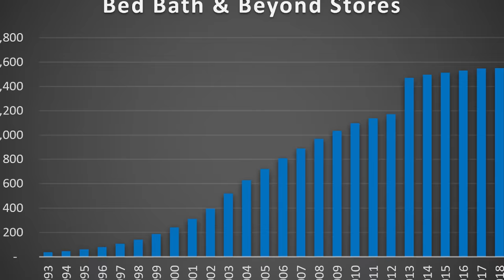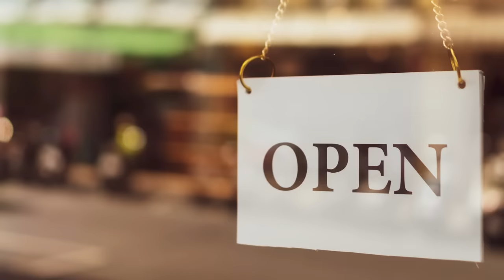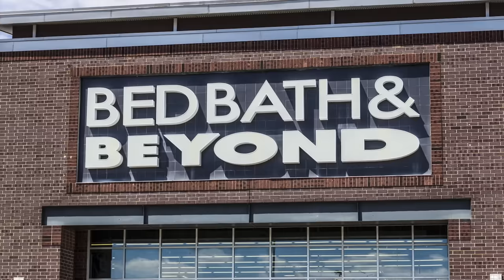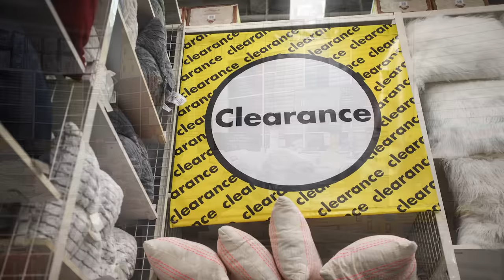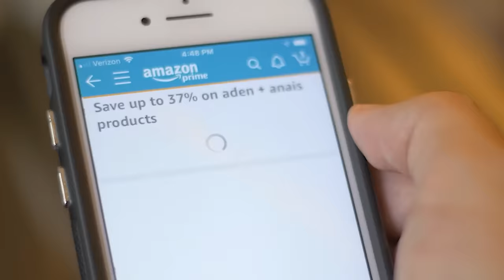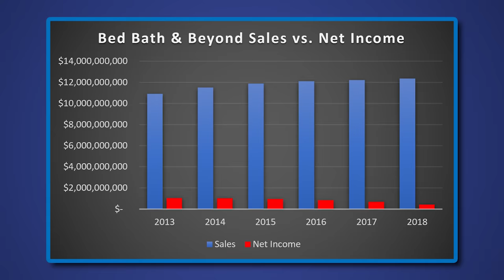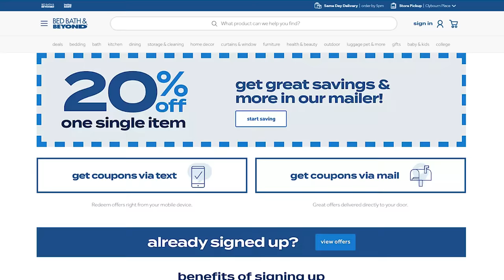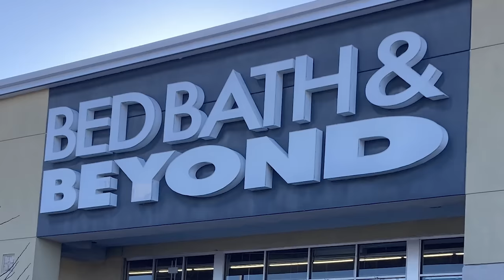The Decline of Bed Bath & Beyond...What Happened?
Bed Bath & Beyond has been going through some tough times lately. This video tries to identify the causes of those problems.